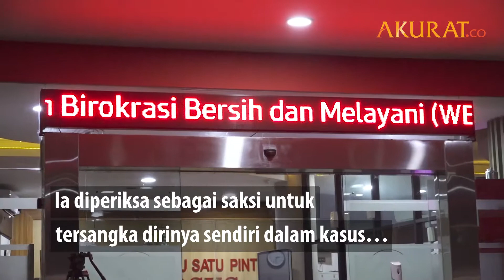11 Jam Diperiksa, Pinangki Masih Bungkam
Jaksa Pinangki Sirna Malasari (PSM) kembali menjalani pemeriksaan tim penyidik Kejagung di Gedung Bundar Kejagung, Jakarta, Jumat (4/9). Ia diperiksa sebagai saksi untuk tersangka dirinya sendiri dalam kasus dugaan suap dari Djoko Tjandra. Pantauan Akurat.co, PSM diperiksa selama 11 jam, mulai pukul 10.00 WIB - 21.16 WIB. Tersangka tetap bungkam saat dicecar pertanyaan oleh awak media usai menjalani pemeriksaan. Pihak kejagung juga tidak memberikan banyak keterangan terkait pemeriksaan PSM kali ini.

DATA: Berbagai Sumber | Video: Bisri | FOTO: Shopian
NASKAH: Bisri | VIDEO EDITOR: Ardiansyah | SEPTEMBER 2020